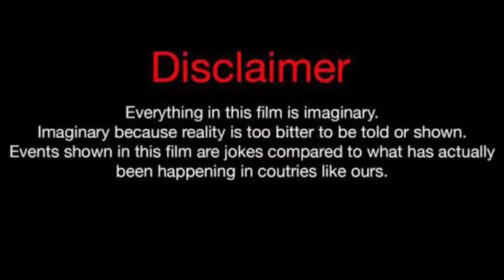Badkid Jay Vs Lexi Rivera Vs Ben Azelart Lifestyle Comparison 2023